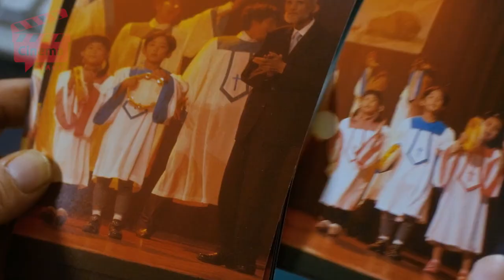A disabled father teams up with hard criminals in prison for this one thing - Movie story recap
A story of love between a mentally-ill father who was wrongly accused of murder and his lovely six-year-old daughter. The prison will be their home.

The film is about a mentally challenged man wrongfully imprisoned for murder, who builds friendships with the hardened criminals in his cell, who in return help him see his daughter again by smuggling her into the prison.

request you to directly message this page; thus we sort out the outcome.
Regards,
Cinema Magic, Team.

Check Out Other Great Movie Recaps

VIDEO CHAPTERS

0:00  intro
0:09   About  the film.
0:31  A mentally impaired man
1:44  Sexual accusation
2:28  The prison fight
4:00  The isolation
5:02  The Prisoner considered
5:51  The prisoner and the judges
6:24  A lawyer visit's the prisoner
8:44  The tight hug
8:59  Yongu  executed
9:22  Man and daughter escaped